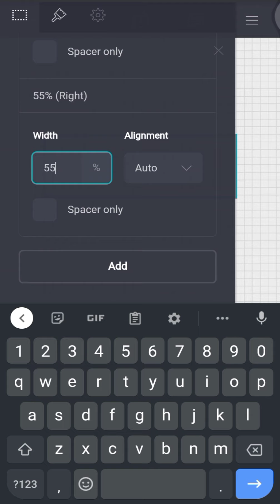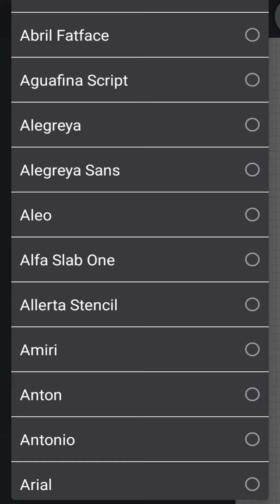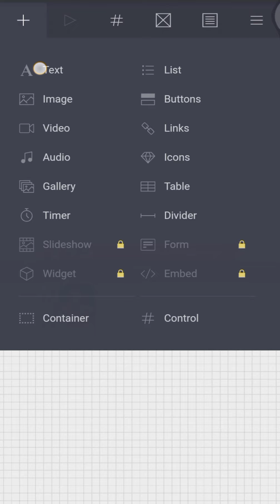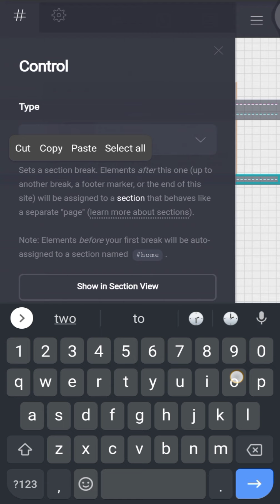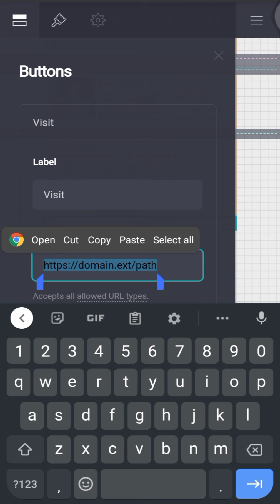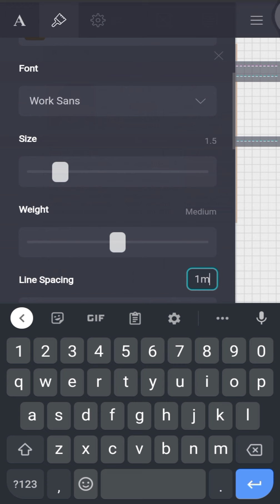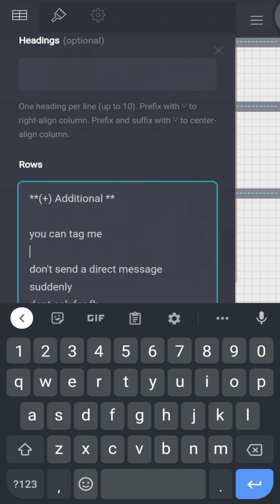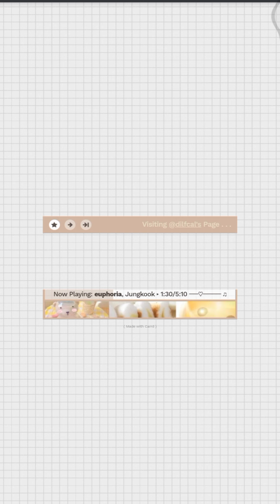simple & interactive profile carrd tutorial | non pro | credits: chiggiri, wsnhwa, jynwld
⚠️ Before watching, all of the carrd pro/no pro tutorials I uploaded can be done in any device regardless of the device I used in this tutorial! Make sure the video is in the highest quality. You can slow down the playback speed in the gear settings if it is too fast for you.

This carrd tutorial DON'T require carrd pro.
The chosen text content, containers, images size may appear different so please adjust them!
All information in this video is not real and used for tutorial purposes.

1️⃣ Credits
inspired by : chiggiri wsnhwa & jynwld (pinterest)
+ outcome video : 17:39

2️⃣ Sources
Symbols :